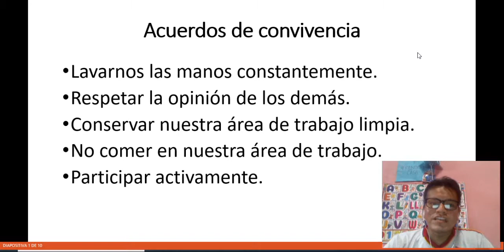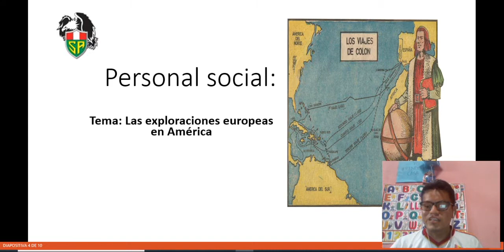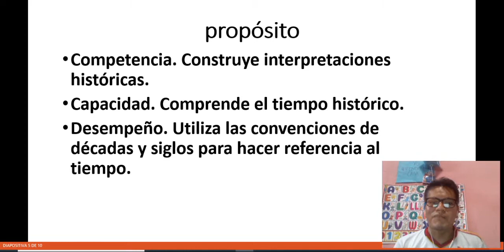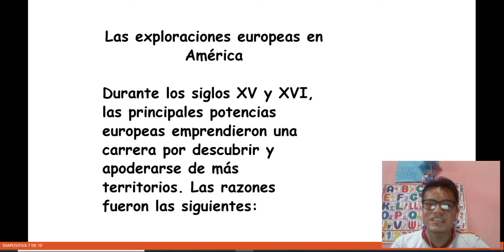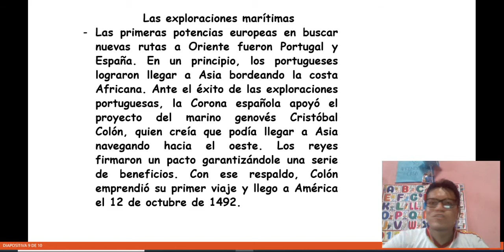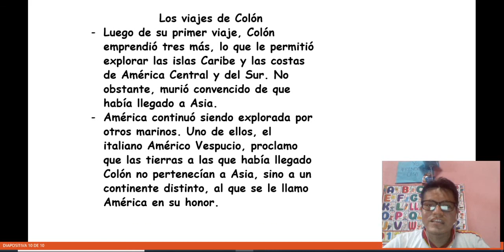5to: La era de las exploraciones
Se encontraba en crisis y necesitaba explorar para conquistar más territorios y ver más riquezas que hay en nuestro planeta tierra,